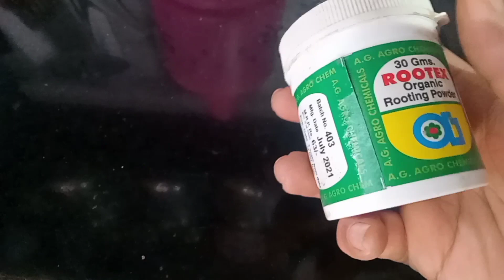Free का जुगाड़/ Zero Cost Moss Stick Making at Home/ Moss Stick For Money Plant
Your Queries-
1. How is moss stick made?
2. Moss stick ghar me aasani se banane ka tarika
3. Moss stick for money plant
4. Moss stick making idea
5. How to make moss stick for money plant at home
6. How to use moss stick for money plant
7. How to create moss stick pole at home
     दोस्तों आज की विडियो में मैने घर में ही  आसानी से moss stick  बनाने का तरीका शेयर किया है साथ ही money plant की पत्तियों का साइज बड़ा करने का एक खास टिप्स भी शेयर किया है तो विडियो को अंत तक जरूर देखें आपको विडियो पसंद आयेगी 😊🙏

मुझे traveling cooking and gardening का शौक है।आपको यहाँ travel vlog gardening cooking DIY and daily vlog se related videos मिलेंगे jyoti ale
Hope you friends enjoy this video